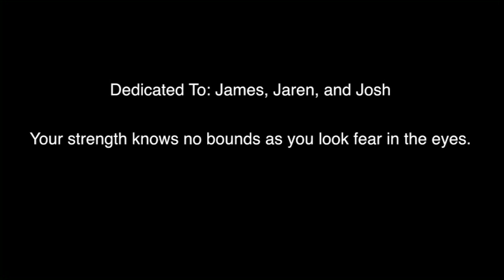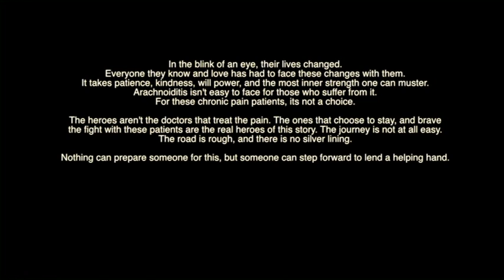Through Our Eyes - An Arachnoiditis Patient and Caregiver Documentary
Through Our Eyes is a short documentary providing Arachnoiditis awareness, education, and personal experience through the eyes of the patient and caregiver. I was honored to participate in this documentary which was filmed and produced by my daughter n law, Haleigh Helmick for college. Through Our Eyes is dedicated to James, Jaren, my son Josh, and all caregivers who selflessly dedicate innumerable hours assisting, encouraging, and supporting those who live with this debilitating, life altering condition. Stayed tuned as I am currently on a journey traveling to victims of Arachnoiditis and Medical Harm filming two analytical, mind blowing documentaries. If you would like to make a financial contribution to support the travels and production of Arachnoiditis The Web Untangled and Medical Harm No Longer A Silent Epidemic please send